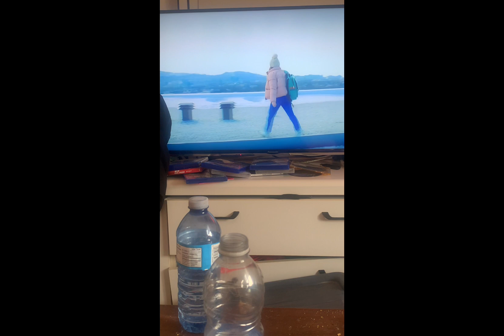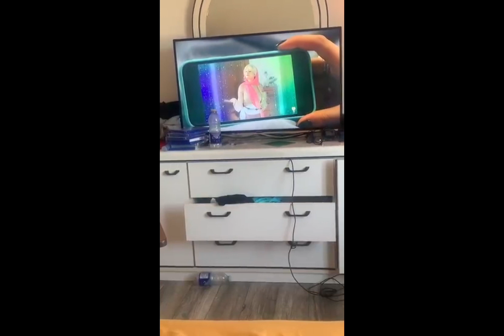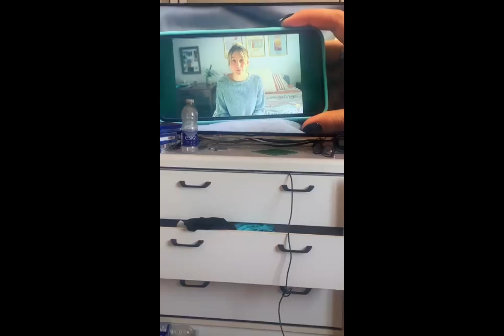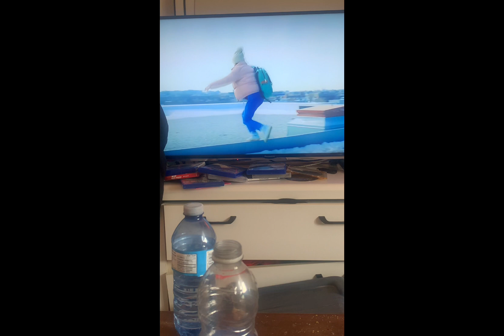Montage Milya Corbeil Gauvreau Riot Three Days Grace Charlie Brown Coldplay ❤️🤘🏻❤️💙🤘🏻